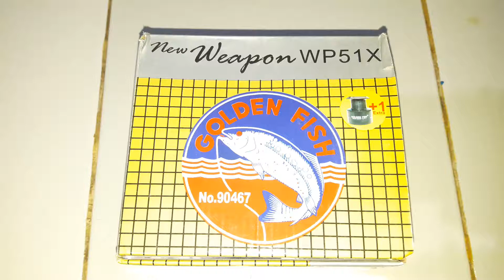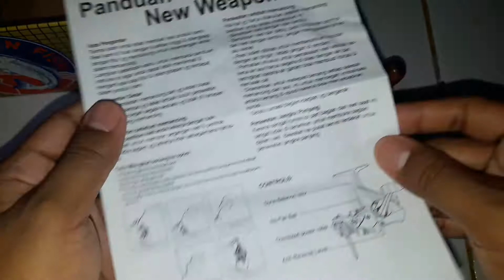Unboxing Golden Fish New Weapon WP51X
Reel laut dari dari Golden Fish